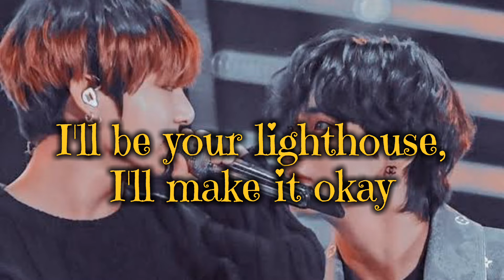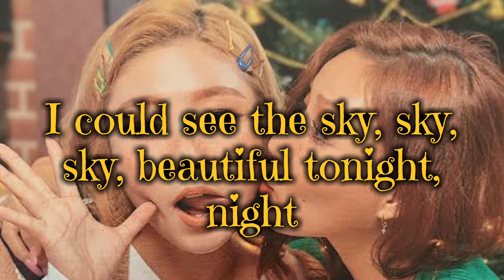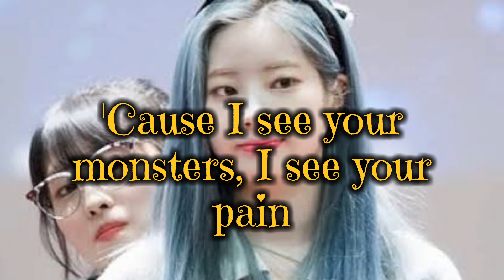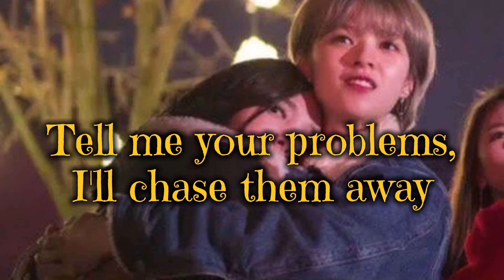MONSTER KATIE LYRICS